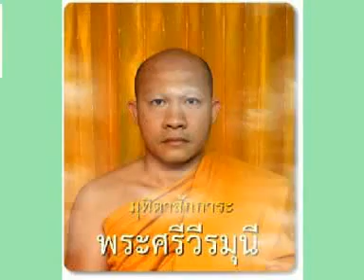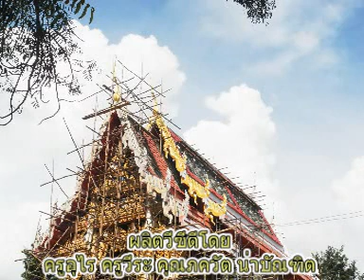พระศรีวีรมุนี ให้งบซ่อมบำรุงโบสถ์วัดไดอีเผือก ปี๒๕๕๗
พระศรีวีรมุนี(มงคล โสตฺถิมงฺคโล) ผู้ช่วยเจ้าอาวาสวัดไตรมิตรวิทยาราม กรุงเทพมหานคร ให้งบซ่อมบำรุงโบสถ์วัดนวลศรีสิทธาราม(วัดไดอีเผือก) หมู่๙ ต.ท้ายทุ่ง อ.ทับคล้อ จ.พิจิตร ปี๒๕๕๗